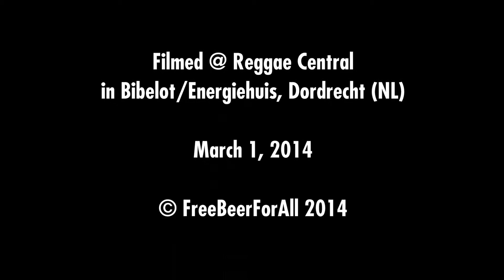Hollie Cook & Horseman & Prince Fatty - Milk And Honey - Live 2014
Live @ Reggae Central, Dordrecht (NL)